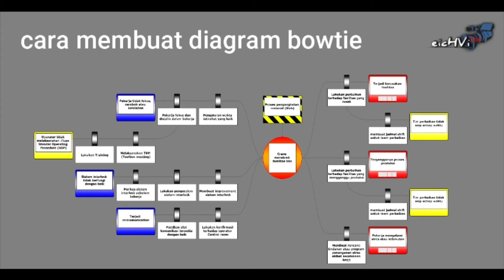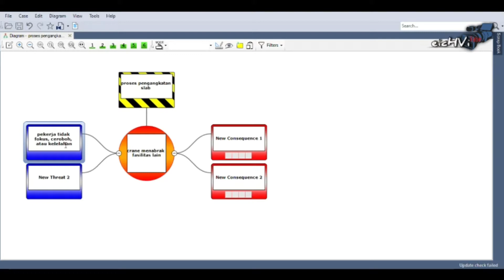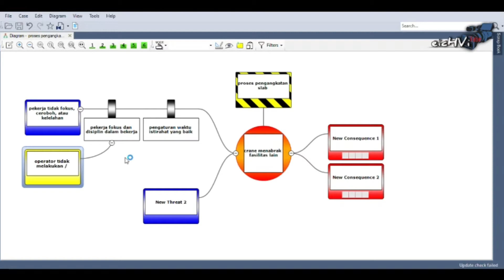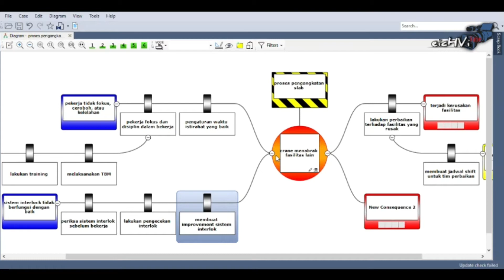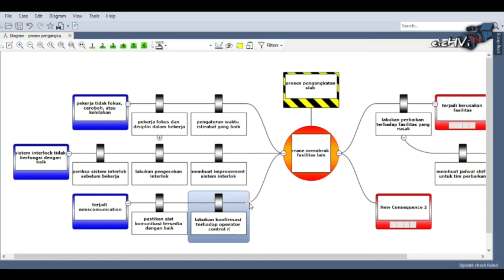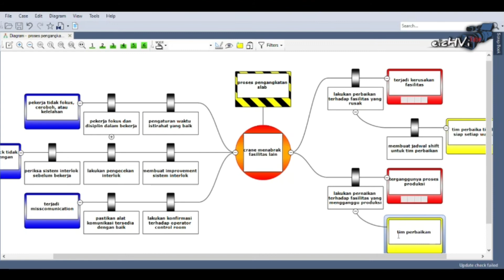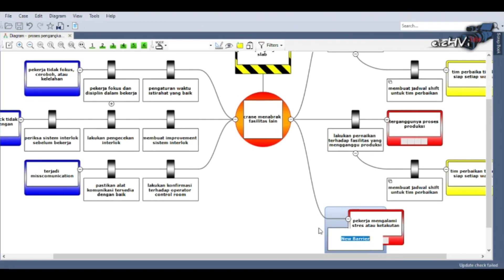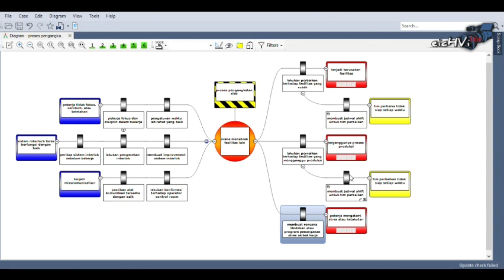CARA MEMBUAT DIAGRAM BOW TIE / DIAGRAM DASI KUPU - KUPU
Diagram Bowtie ini dibuat menggunakan aplikasi Bowtie.Xp

bowtie adalah teknik yang merujuk pada suatu diagram yang berbentuk dasi kupu-kupu yang menggambarkan peristiwa risiko yang anda hadapi.
sebelah kiri menggambarkan penyebab dan sebelah kanan menggambarkan dampak dari suatu risiko yang terjadi.